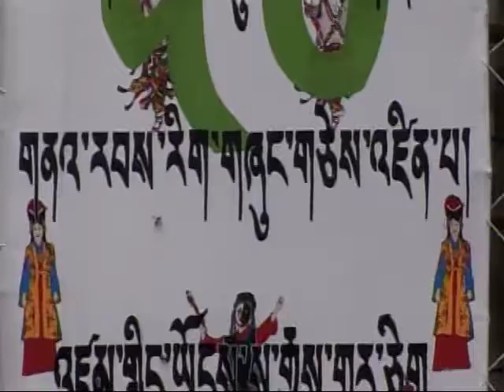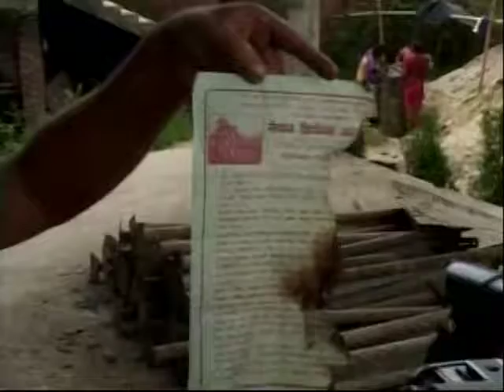08-14-09 ཀུན་གླེང་གསར་འགྱུར། (2/2)